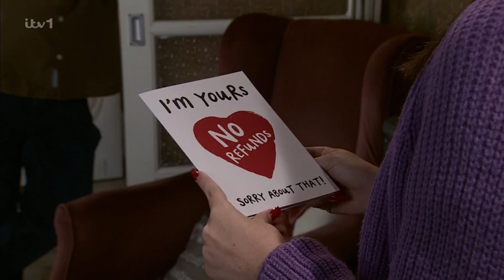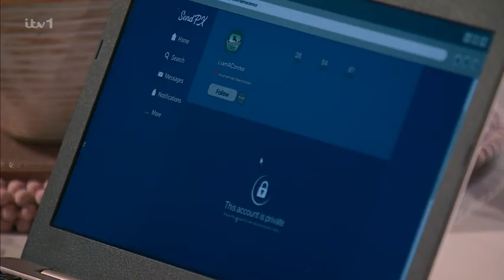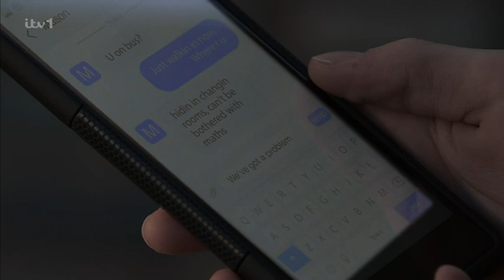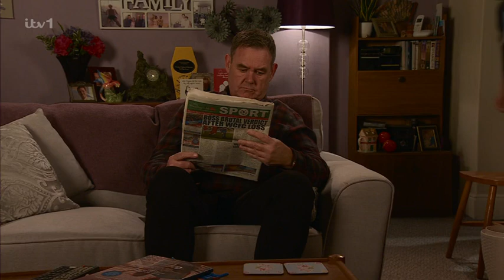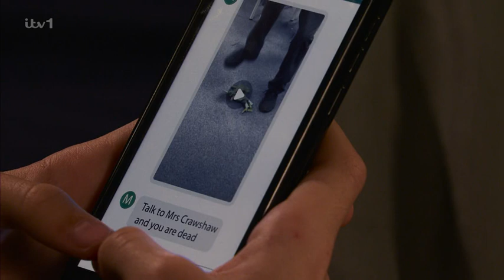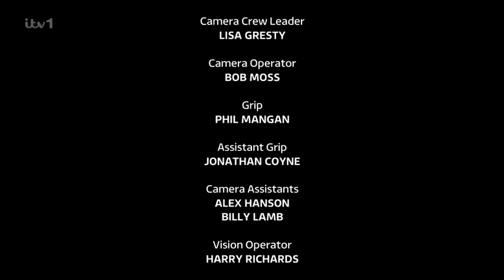Coronation Street 2024 02 14 504p HDTV x264 SS